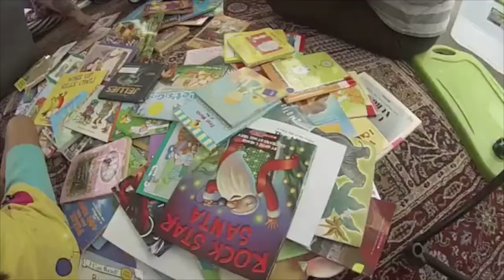Traveling Stories: Our 2016 Video for Microsoft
Traveling Stories is a nonprofit organization that helps kids discover a love for reading by the fourth grade. It was founded by Emily Moberly in 2010 and currently empowers over 5,000 kids a year.

We wouldn't be where we are today without hard work, focus and passion. Our enthusiasm and social outcomes motivate others to join our effort.

Our own journey this far has taught us that to go far, we must go together.

We're also active on most social media sites.

Facebook.com/travelingstories
Instagram.com/travelingstories
Twitter.com/trvlingstories

Every shirt sold provides 3 books to a child in need.